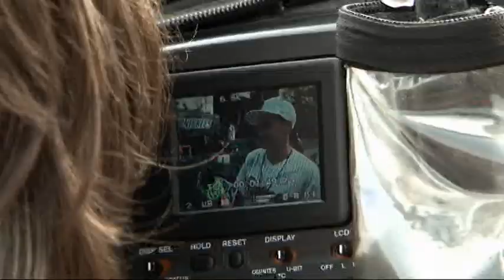Summer Sessions 08 DVD Intro